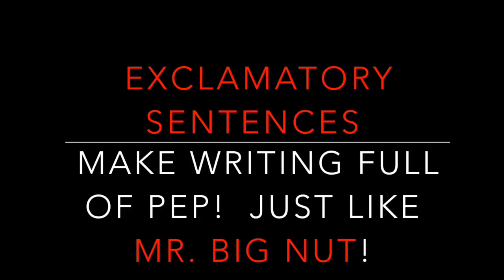Exclamatory Sentences with Big Nut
Team Newell students wrote exclamatory sentences and read them with expression just like Big Nut!